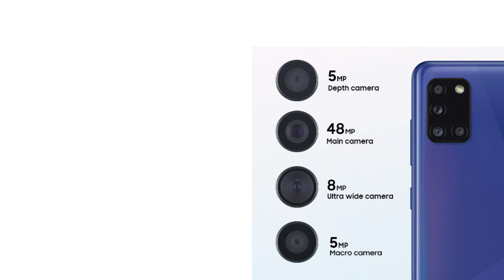Samsung A31 Price uttar pradesh